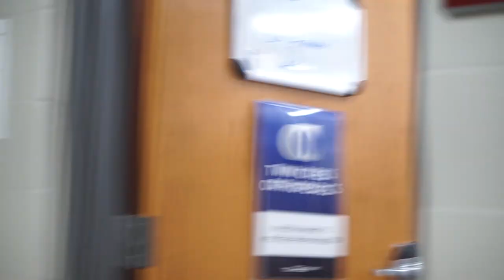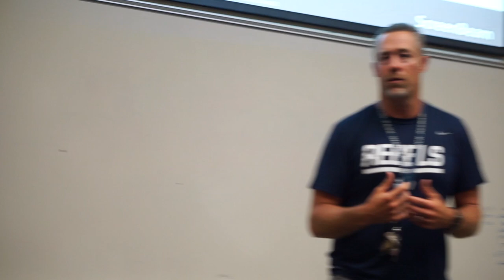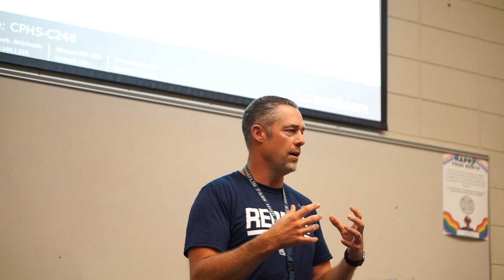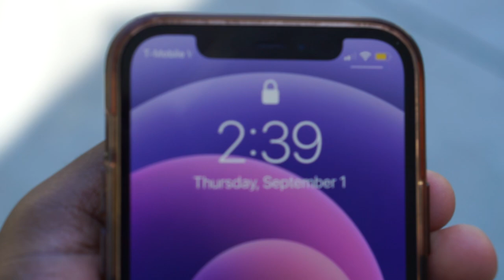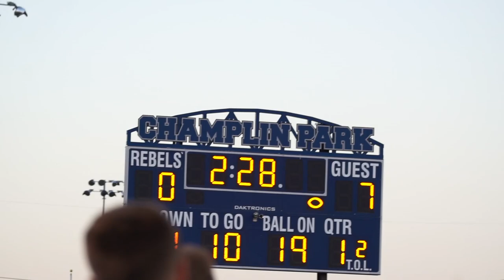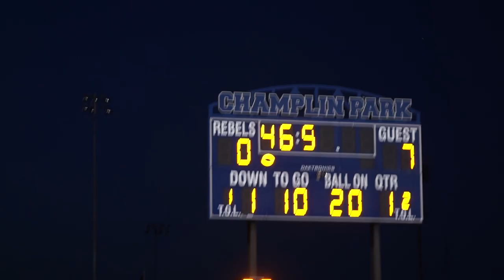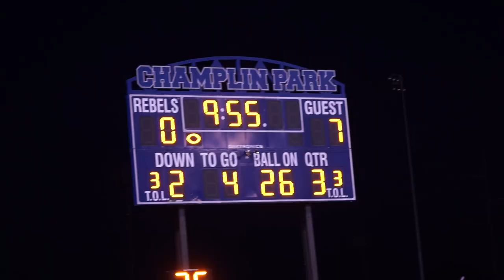Don't Count Us Out: " A Bitter Storm | Episode 2 Season 1| An Original Docuseries| Dir.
The Champlin Park Rebels try to create their own story on why you shouldn't count them out. They are coming off of an unfortunate 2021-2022 season with an ending record of 0-9.

Dir.